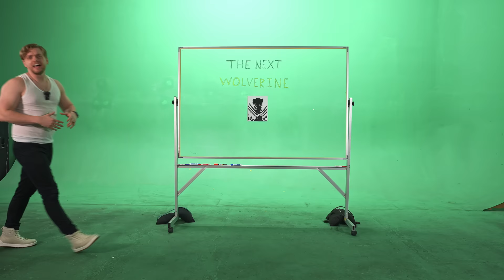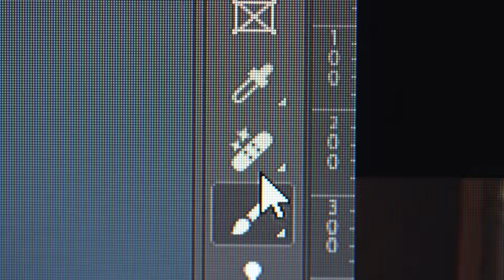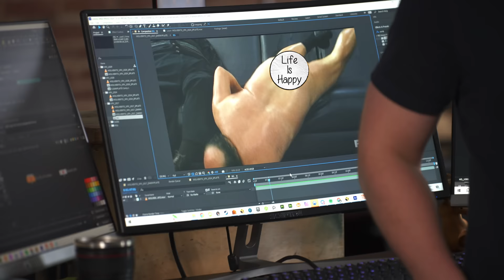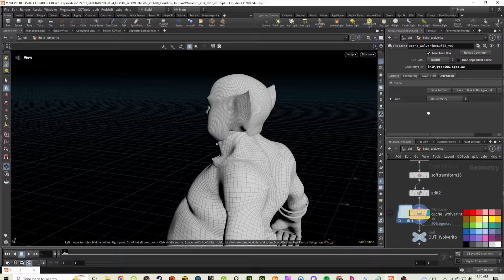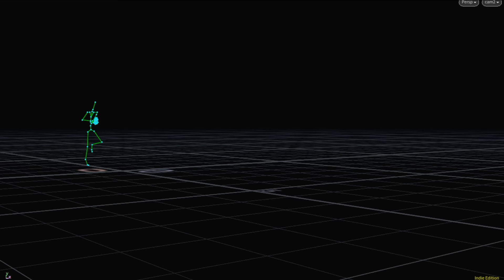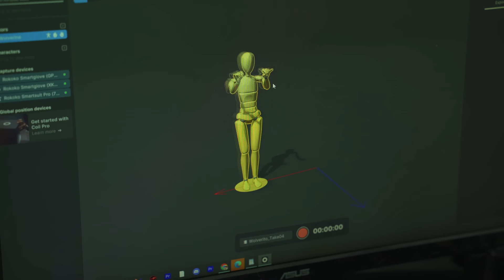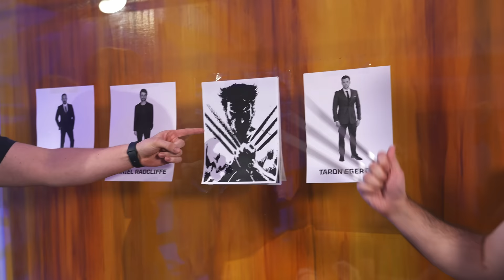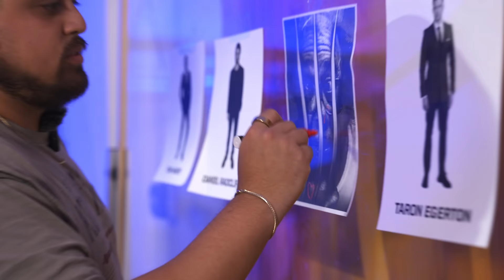We Turned DANNY DEVITO Into WOLVERINE | Deadpool & Wolverine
Our videos are made possible by Members of CorridorDigital, our Exclusive Streaming Service. Consider joining us!

Jallen and Matt set out to prove that Danny DeVito would make a perfect Wolverine by making their very own Wolverito.  Somebody's gonna get stabbed!

- Thanks to Adam who gave us a great Danny DeVito model that we weren't able to use because we ran out of time
- Thanks to Andrew, who re-created Wolverito from scratch.

Chapters ►
00:00 Deadpool 3
00:37 Why DeVito?
02:07 Comp Shots
03:46 Advanced Shots
04:39 Paddy's Pub
05:42 The Hunt for Wolverito
06:41 The Fight Scene
08:34 Animation
09:53 Final Shot
11:10 Reveal
11:54 The Trailer